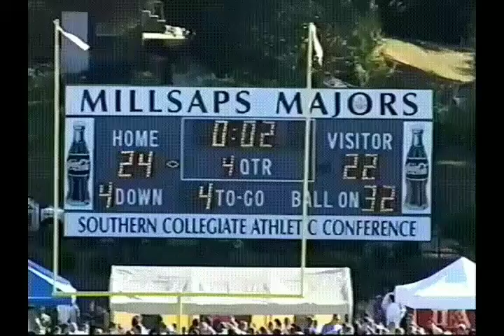Down by 2 with 2 seconds on the clock, at the wrong end of the field. Millsaps Majors w/ Benny Hill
Down by 2 with 2 seconds on the clock, at the wrong end of the field. Millsaps Majors w/ Benny Hill music